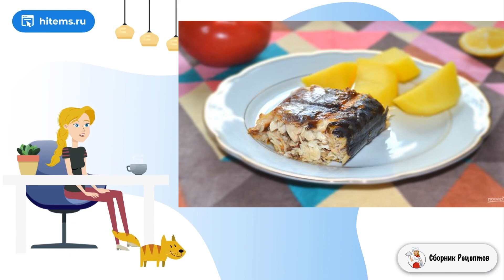Шашлык из скумбрии на мангале. Вкусные рецепты с фото пошагово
Хочу предложить вам приготовить вкуснейший шашлык из скумбрии на мангале. Рыбка получается удивительно ароматной, пикантной и буквально тает во рту. Это отличная альтернатива привычному мясу!    Маринад из чеснока и имбиря делает рыбку невероятно пикантной. Чтобы скумбрия как следует пропиталась, замаринуйте ее на ночь. Кроме того, можно добавить в маринад специи для рыбы или зелень. Я рекомендую жарить ее целиком, так скумбрия будет более сочной.

Ингредиенты:
Скумбрия — 1 Штука,
Чеснок — 1-2 Зубчиков,
Корень имбиря — 1 Штука (кусочек),